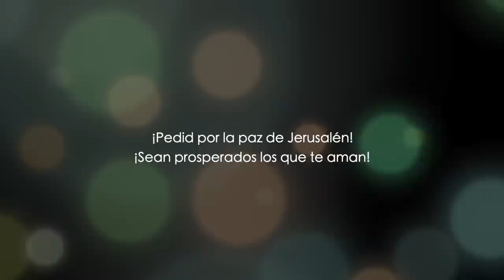Génesis 2 - Parte 1 - La Creación de la Tierra y sus misterios ¿Qué nos dice la biblia?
Genesis 2 explicación. Haremos un estudio bíblico de Génesis 2 en este video, en el cual te contaremos las razones por las cuales no hubo bendiciones antes de la creación del hombre. Dios creo los cielos, la tierra, los animales, el hombre y finalmente descansó. Dios bendijo el día Sábado.

En esta enseñanza sobre Génesis 2, veremos cómo la palabra de Dios está escrito en un orden tan perfecto y exacto. La lluvia es vista como bendición en la biblia, pero antes de la creación del hombre nunca hubo lluvia.

Síganos en este estudio bíblico y redescubra la biblia.

Consiste en una enseñanza expositiva de la Biblia capítulo por capítulo, versículo por versículo, palabra por palabra, traducida en vivo del idioma original al inglés por el Dr. Baruch Korman.